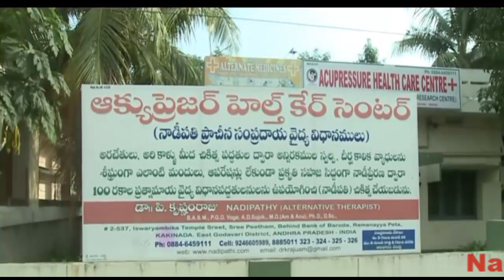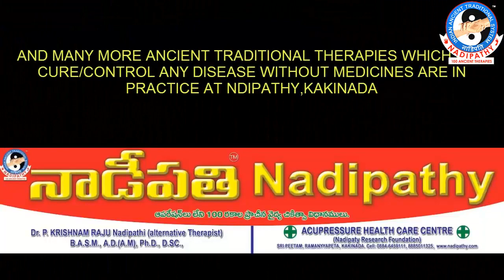Nadipathy Kakinada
Nadipathy Treatments
Nadipathy - First Eco-Friendly treatment without any medicines and side effects. @ Nadipathy™ we believe and preach that prevention is better than cure and always strive to find innovative methods with our Nadipathy research Foundation team headed by Dr.Raju.
1. Nadipathy, an ancient treatment now discovered by Dr. P .Krishnam Raju and First time launched in the world.
2. Nadipathy – A method of treating patients without using any medicine and surgery. The benefit of Nadipathy is diagnosing by examining the pulse, eyes, tooth, nails and other postures of the body and determine the present, past and future health ailments. The main characteristic of Nadipathy is treating the subtle body where the future ailment can be diagnosed and treated further by not affecting the body in future.
3. Dr.Krishnam Raju had coupled this treatment with many new age therapies (more than 100 therapies) along with his new research therapies like BeST - Beach Sand Therapy for a quick and fast relief.
Nadipathy
1. Nadipathy – an ancient treatment treated by our sages without using medicine.
2. Nadipathy - The best therapeutic treatment – without using any medicine.
3. Dr.Krishnam Raju coupled this treatment with many new age therapies along with his new research therapies like BeST - Beach Sand Therapy. (Popular one by Nadipathy research Foundation)
4. Nadipathy diagnose is by examining the pulse, eyes, tooth and other postures of the body and determine the present, past , and future health ailments.
5. Nadipathy – will cure and make perfect health and also stops the FUTURE ailments by treating the subtle body.
Nadipathy Centers:
Nadipathy Global Centre @Kakinada
ACUPRESSURE HEALTHCARE CENTRE
Do-No: 2-537,
Aishwaryaambica Temple Street (Sripeetam),
Behind: Bank of Baroda,
Ramanayyapeta, Kakinada.
Timings: 6 A.M to 6 P.M (Monday to Saturday)

Nadipathy
Vydehi Nagar, Opp: Sri Indu PG College,
Vanasthalipuram, Hyderabad, Telangana, India.
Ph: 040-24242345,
Timings: 6 A.M To 6 P.M (Every Day)

For Testimonial Treatment Videos in YouTube : Dr.P.Krishnam Raju
For Health Benefits Videos in YouTube : Nadipathy TV Channel.